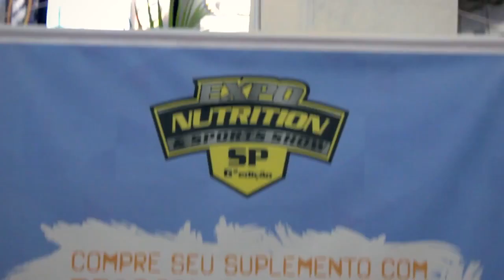Madrugão Suplementos - ExpoNutrition 2014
A marcou presença na Expo Nutrition 2014, a mais completa feira de nutrição esportiva do Brasil. Confira os melhores momentos!